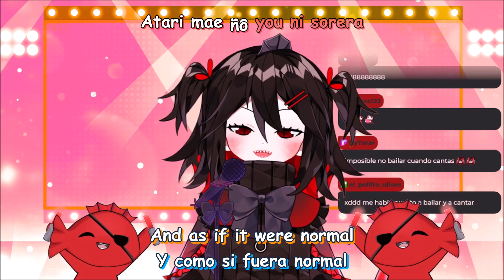Akami Chiyo canta Eine Kleine - Kenshi Yonezu [Sub-Español/English] [AmaiDirect] [VTuber].